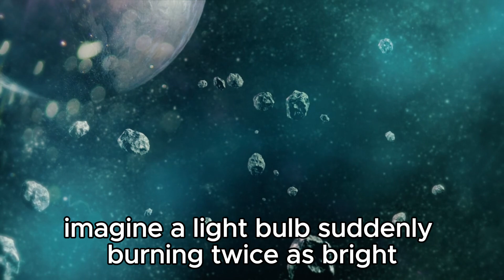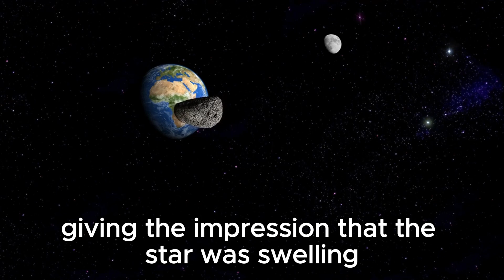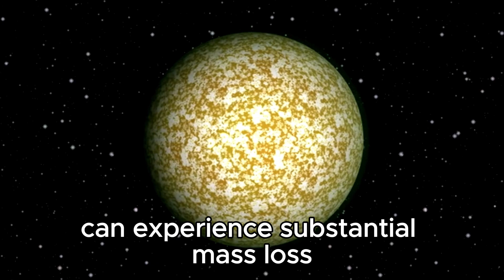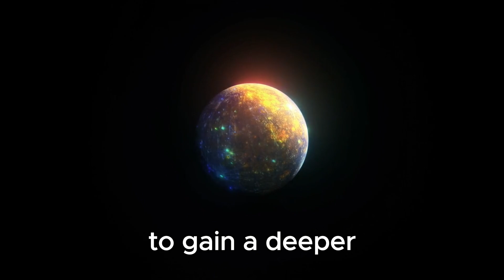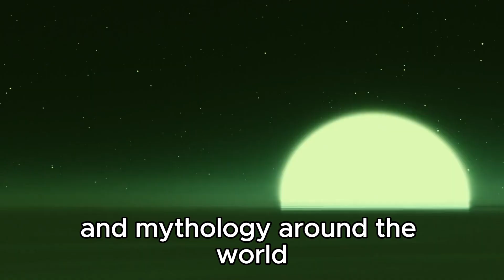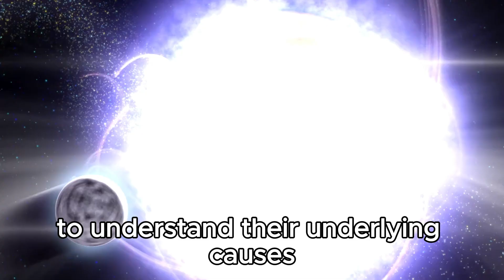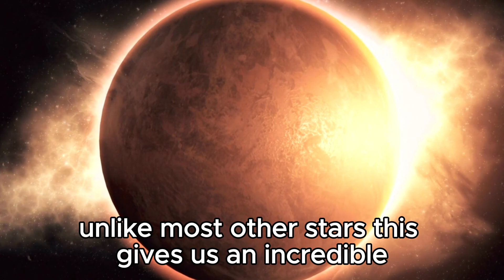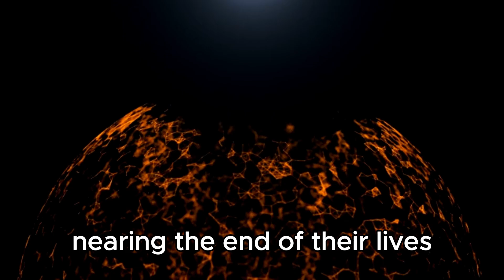Neil deGrasse Tyson: "Betelgeuse Supernova To Take The Night Sky ALL Over The World!"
Neil deGrasse Tyson discusses the imminent Betelgeuse supernova, a cosmic spectacle set to illuminate the night sky across the globe. Explore the science behind this awe-inspiring event and what it means for astronomy enthusiasts worldwide!